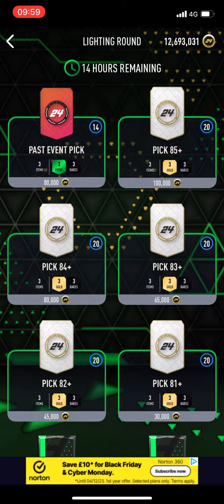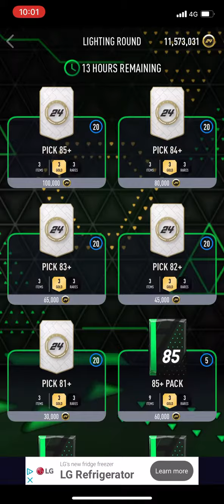Opening *15* Past Event Picks on Smoq Games 24 28/11/23